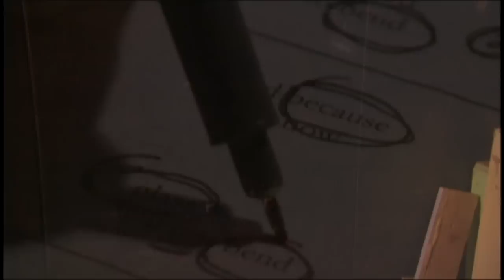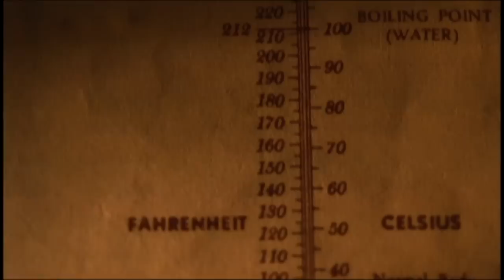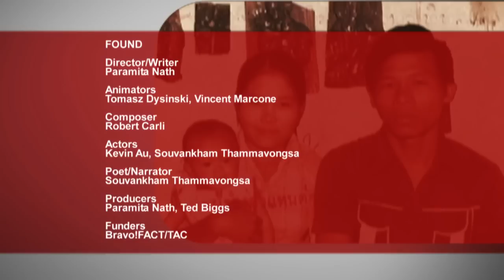Found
A narrative film that draws from interviews and an essay by Toronto poet Souvankham Thammavongsa. A meditation on the theme of reconnecting to one's past and trying to decipher its impact on carving out a place for oneself in the present.

Premiered at Palm Springs International Short Fest, screened at the 2009 Toronto International Film Festival.

Director/Writer: Paramita Nath
Animators: Tomasz Dysinski, Vincent Marcone
Composer: Robert Carli
Actors: Kevin Au, Souvankham Thammavongsa
Poet/Narrator: Souvankham Thammavongsa
Producers: Paramita Nath, Ted Biggs
Funders: Bravo!FACT/TAC